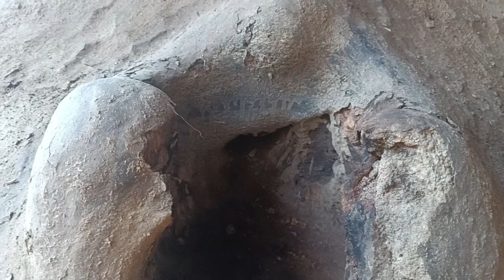ମୋର ଚୁଲି ମରାମତି // village house wife routine